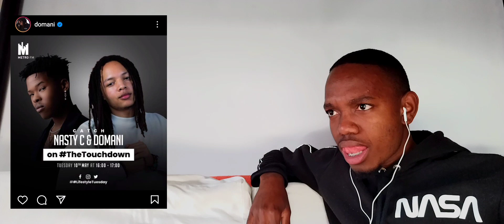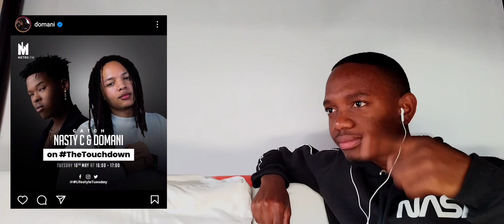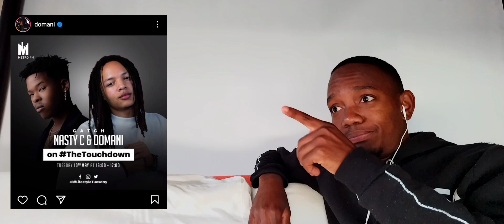Nasty C & Domani :Metro FM Freestyle (Reaction) Episode 2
Reacting and Reviewing The 2 Talented Rappers Spitting some Bars on Metro.

Presented By :Glop X Morelin
Production :Glop X Morelin Studios